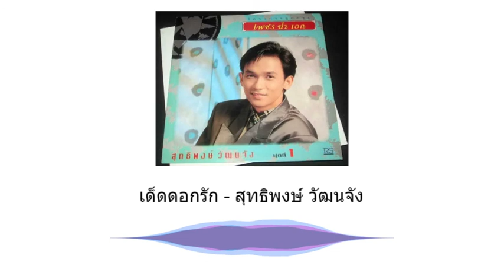เด็ดดอกรัก - สุทธิพงษ์ วัฒนจัง